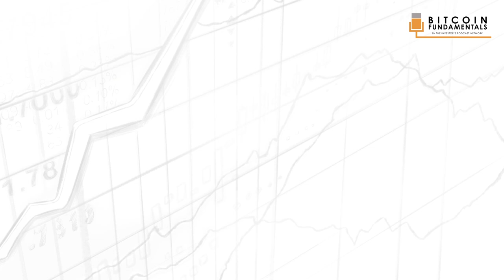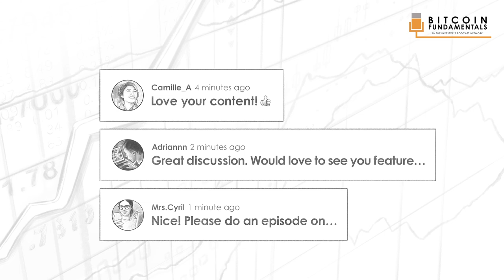BTC014: Bitcoin Mining And Energy W/ Marty Bent And Harry Sudock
On today’s show, I talk with energy and mining experts, Marty Bent and Harry Sudock. We talk about whether Bitcoin energy consumption is a concern and we also address concerns about mining being to concentrated in China.

IN THIS EPISODE, YOU’LL LEARN:
0:00:00 - Intro
0:01:20 - Does China control all the Bitcoin mining?
0:23:05 - Bitcoin uses so much energy, isn’t that an issue?
0:29:15 - How likely is it until we start to see homes equipped with energy efficient tools to mine Bitcoin
0:34:29 - How Bitcoin is increasing productivity by reducing methane flaring
0:41:36 - Is it better to invest in Bitcoin mining or just buy Bitcoin
0:55:30 - How Bitcoin is slowly changing the power grid (for the better)